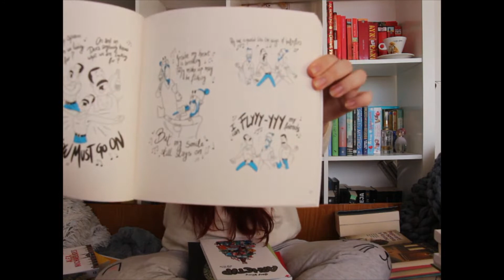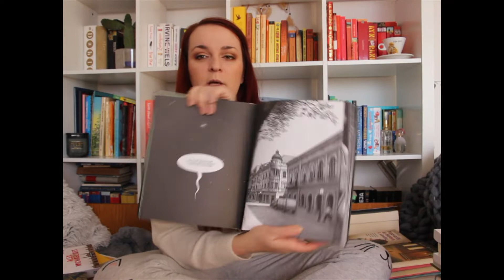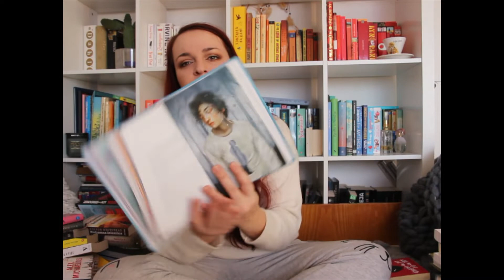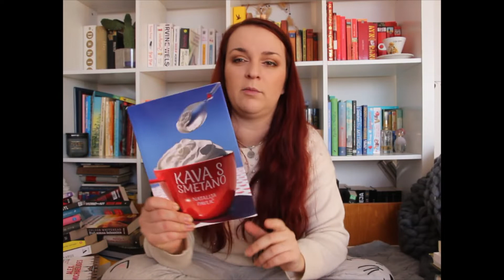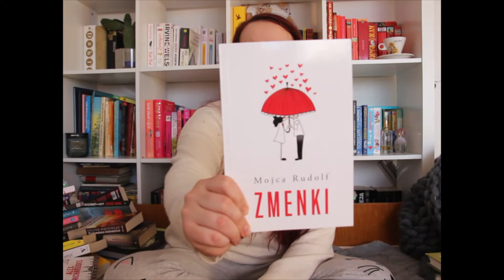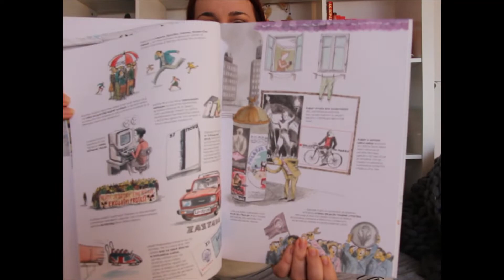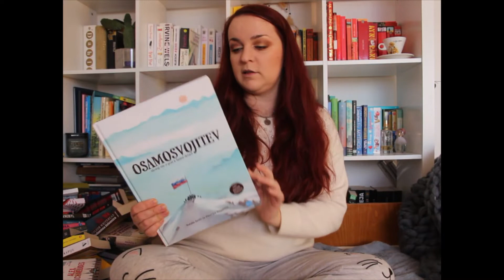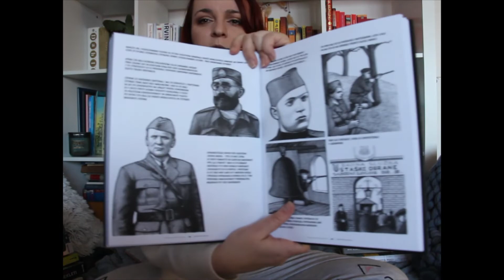Bralno leto 2021 in seznam branja za 2022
Srečno!